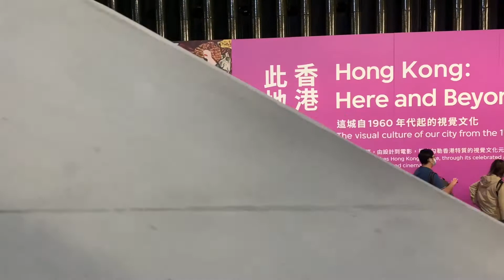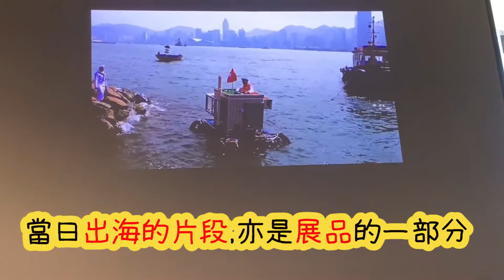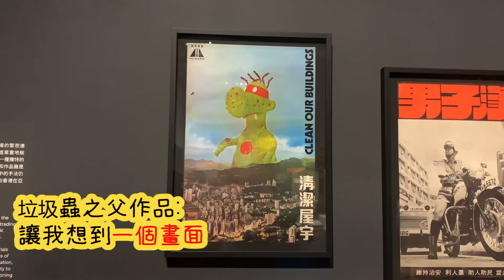香港好去處|西九文化區|M+博物館|6大主題展覽 part 1 「香港：此地彼方」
位於西九文化區的M+博物館大樓，總面積達65,000平方米，即約70萬呎，展廳佔地17,000平方米，共設33個展廳，M＋檔案藏品數量逾48,000件，另外更設有3間戲院、多媒體中心、餐廳、咖啡廳及可以飽覽維港景色的天台花園等。

6大主題展覽
「M+希克藏品：從大革命到全球化」
「香港：此地彼方」
「物件 ‧ 空間 ‧ 互動」
「安東尼．葛姆雷：亞洲土地」
「博物館之夢」
「個體・源流・表現」